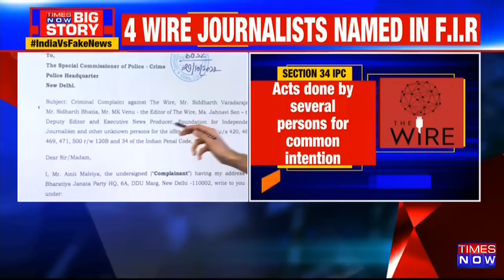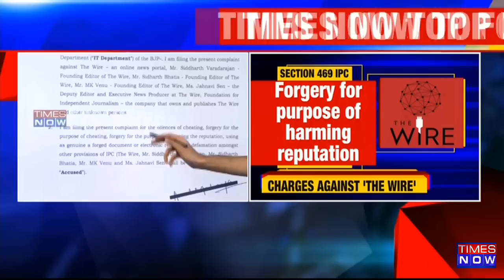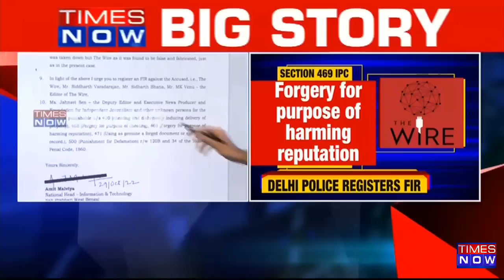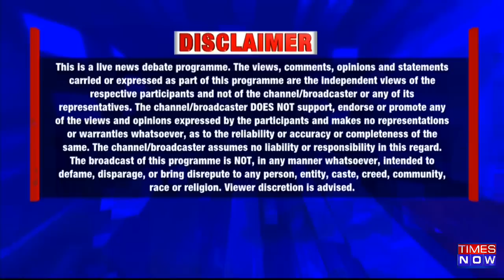Delhi Police Files FIR Against News Website The Wire's 4 Journalists |Amit Malviya Against Fake News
The BJP has tore into The Wire, the news outlet that landed into controversy after it made unverified claims against Amit Malviya of the BJP. This triggered a massive political controversy in which the news outlet eventually accepted that the claims that it made were unverified. This has also led to the BJP calling it criminal conspiracy and demanding that those behind this be punished by the law.